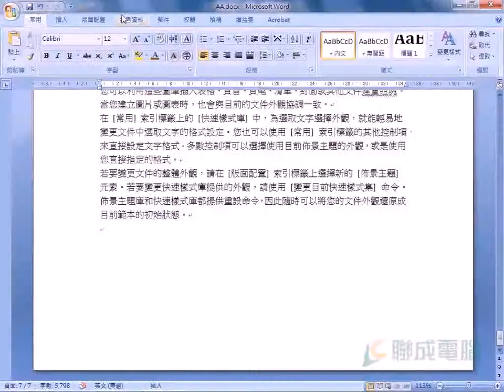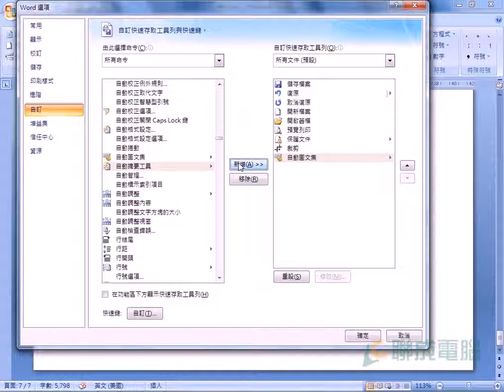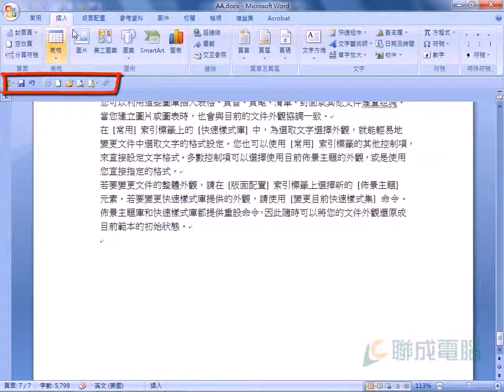【Word 2007】密技-設定快速存取工具列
常用功能快速使用技法大公開！！如何將常用的功能放置在快速存取工具列上，提升效率不費力~